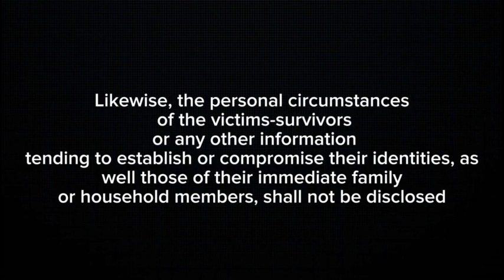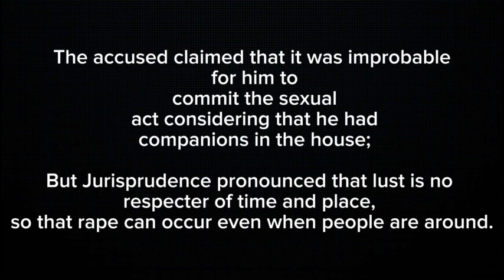Moot Court: People vs. Gratela | Violation of RA 8353